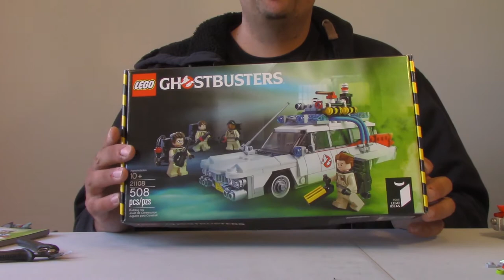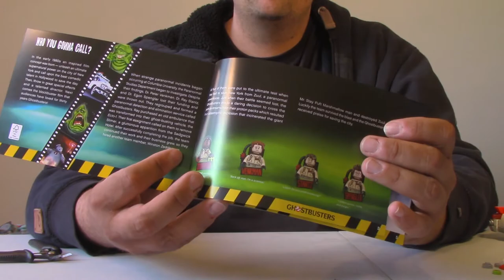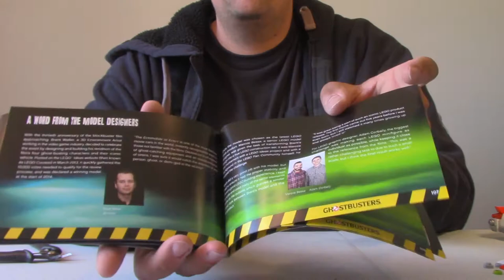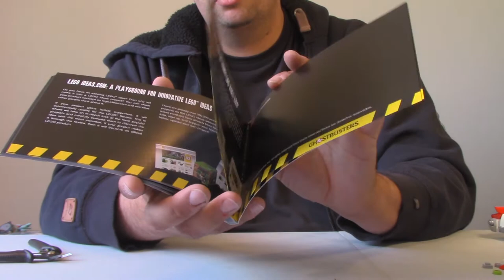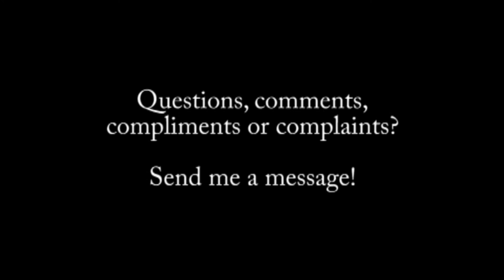LEGO Ideas Ecto-1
so... this is a thing... I wish I could tell 5 year old me that one day there would be licenced LEGO Ghostbusters merch, he'd lose his mind!